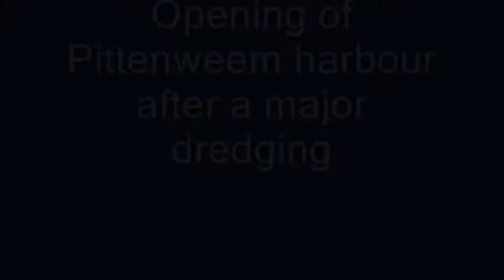Pittenweem music after major dredge